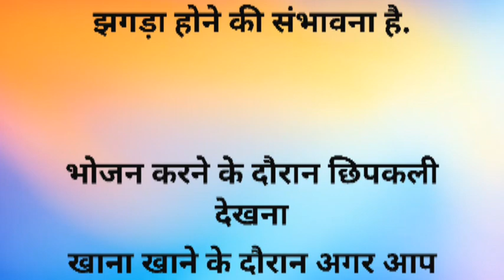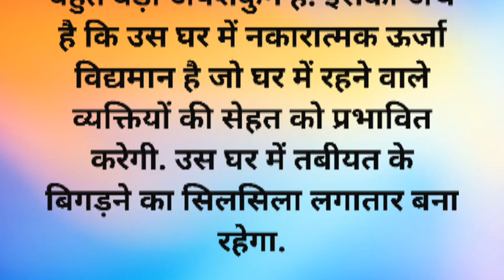मरी हुई छिपकली को देख लिया तो होगा ये अपशकुन ll Mari Hui Chipkali Ko Dekh Liya Toh Hoga Ye Apsakun